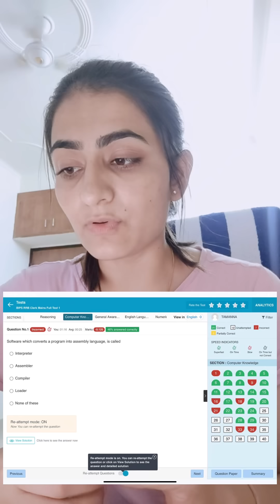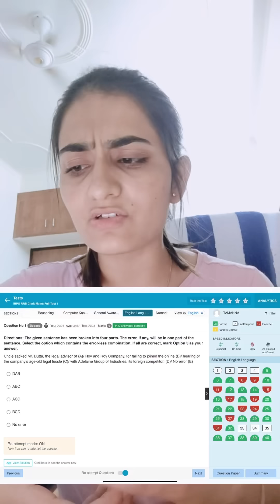RRB CLERK Mains mock test. 1st time given mains mock without Ga 🤷🏻‍♀️👍